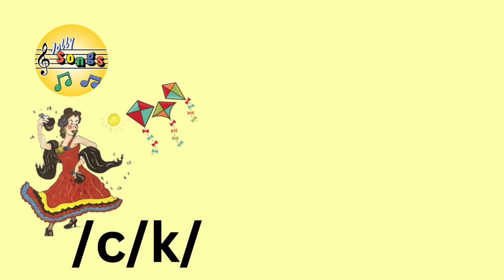Jolly Phonics ck sound. /ck/. We are clicking castanets. Kites are flying in the sky.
Tune: She'll be Coming Round the Mountain

We are clicking castanets,
/c/-/c/-/c/
/c/-/c/-/c/
We are clicking castanets, clicking castanets,
/c/-/c/-/c/

Kites are flying in the sky,
/k/-/k/-/k/.
/k/-/kl-/k/.
flying in the sky...
mkites are flying in the sky,
/k/-/k/-/k/.

Action: Raise your hands and snap your fingers
together, as if you are playing castanets, and say ck, ck, ck.